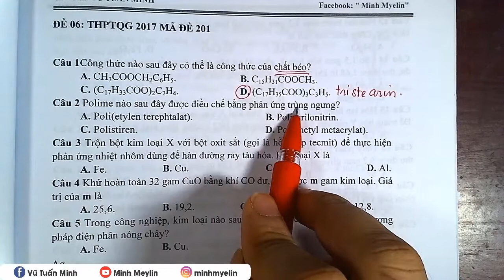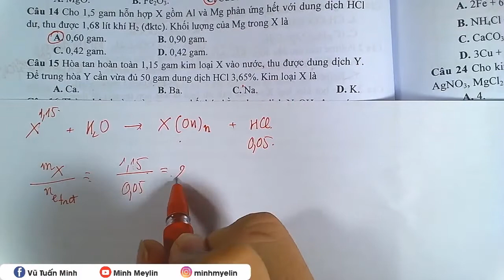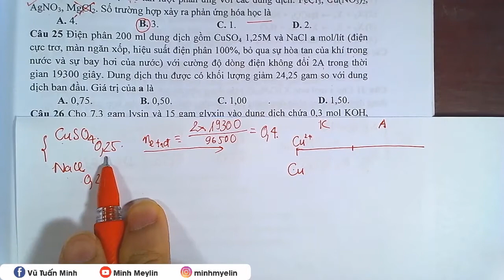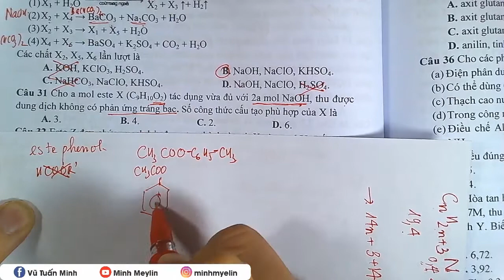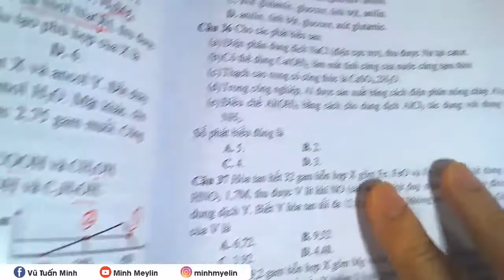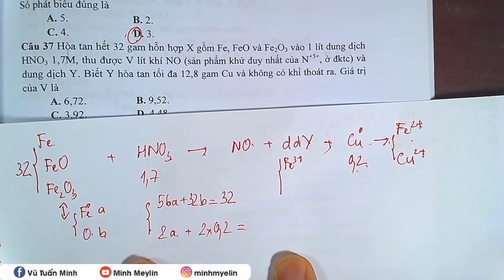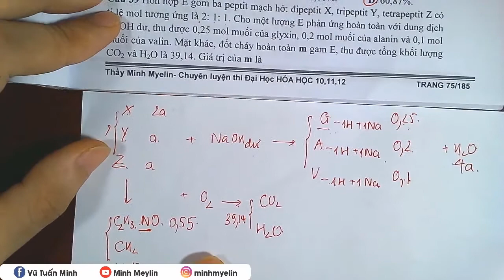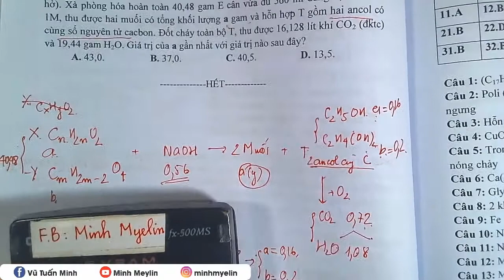[ Chinh Phục Đề Thi THPTQG Các Năm ] || Đề THPTQG 2017 Mã Đề 201 || Minh Myelin